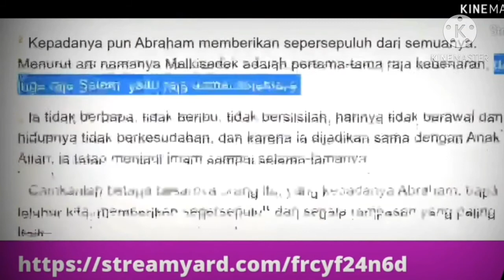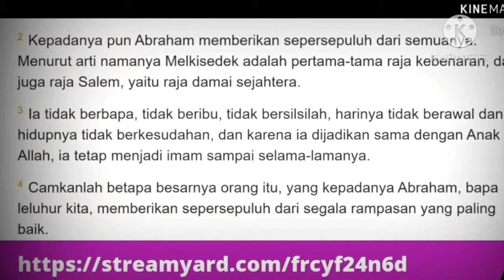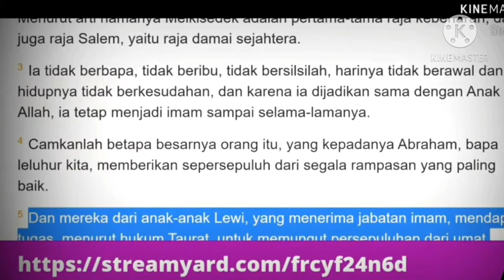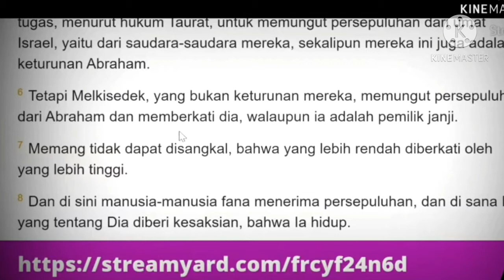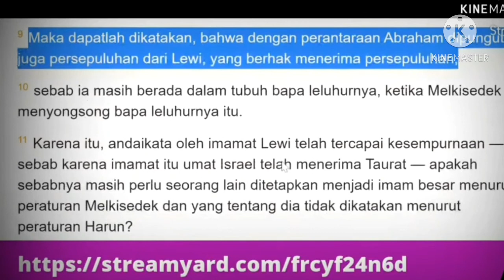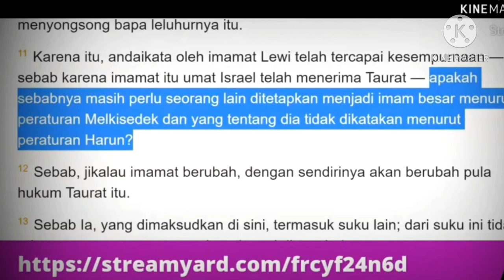siapakah MELKISEDEK dan apa hubungannya dengan perpuluhan ?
Melkisedek dalam bahasa Ibrani Malki-tsedeq yang artinya rajaku atau raja kebenaran. Melkisedek adalah seorang raja di negeri Salem. Namanya disebut 12 kali dalam 12 ayat di Alkitab: 1 kali dalam Kejadian 14:17-24, 1 kali dalam Mazmur 110:4, dan 10 kali dalam surat Ibrani.